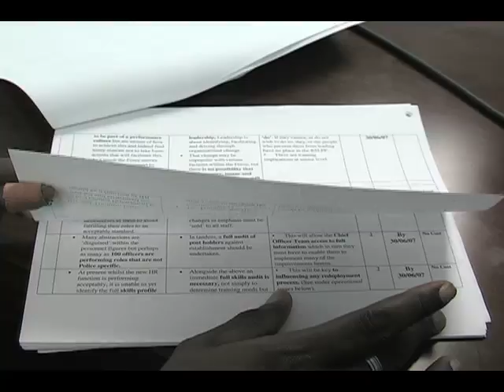security at risk